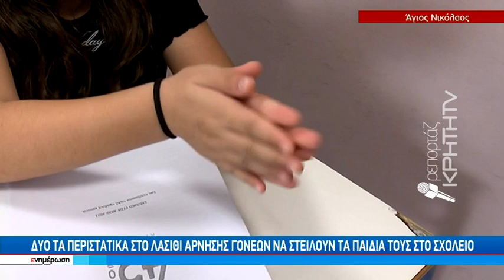Στον εισαγγελέα προωθείται η υπόθεση άρνησης γονέων να στείλουν τα παιδιά στο σχολείο